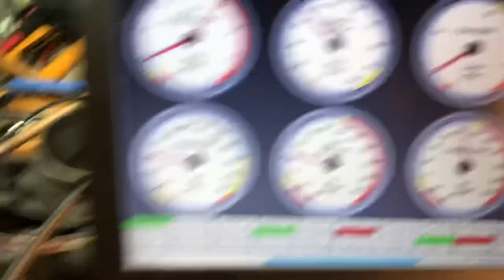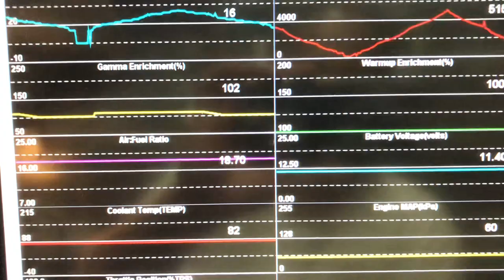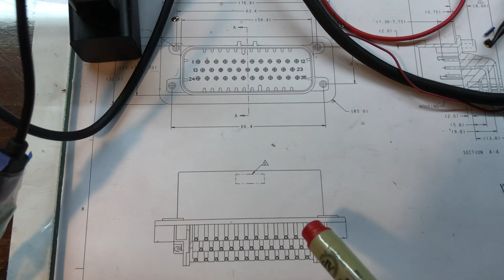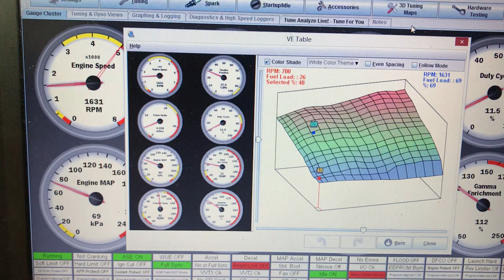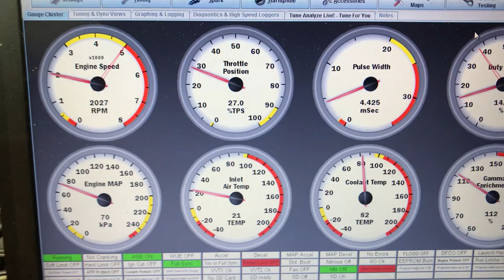๊Updated: ECU DIY project ทดลองใช้ได้แล้ว (Eng Sub)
อัพเดท Project. ECU สำหรับ JeepXJ  powered by Arduino  วันนี้ ทดลอง ต่อ Crank VR1+ ผ่านวงจร เข้า Arduino แล้ว อ่านจาก Tunestudio ใช้ได้แล้ว

Credit : @bombshellbikes1559